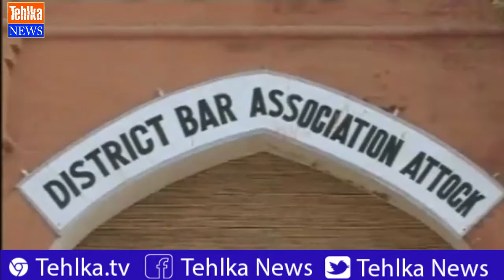Big changes in the judicial system of attock